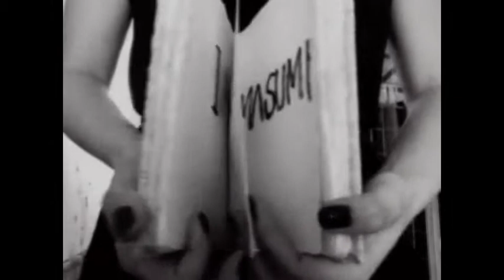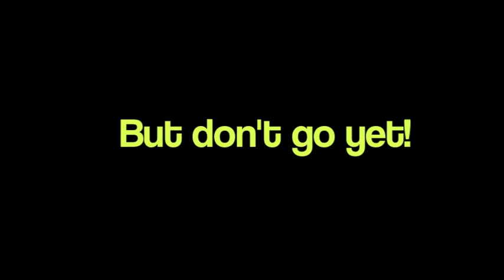I AM - MASUMI (Original)